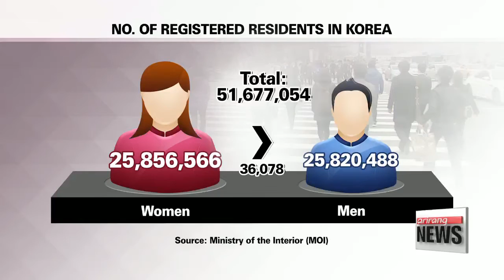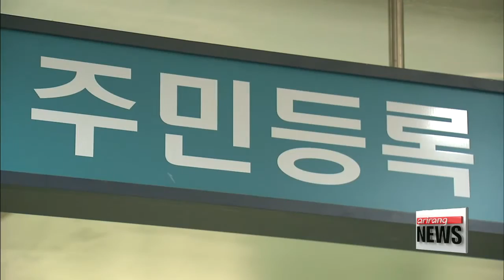Number of Korean residents stands at 51.68 million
전국 주민등록인구 5천168만… 수원시, 출생신고 으뜸
  If the nation's demographic trends continue as they are, Korea's population will eventually start to fall.
But for now, the latest numbers show the country is still growing.
And the highest number of births appear to have occured in city of Suwon, just south of the capital.
Kim Hyo-sun reports.   The number of residents in Korea stood at 51.68 million as of late October, 2016,... up 0.3 percent year-on-year and 0.02 percent compared to the previous month.
  This is according to a report on the number of registered residents in the country published by the Ministry of the Interior on Thursday... which also stated that the number of female residents outnumbered the number of male residents by 36,078.
While the population of nine cities including Sejong Special Autonomous City, and provinces including Gyeonggi-do Province, increased,... the number of registered citizens in other regions and cities, including the capital Seoul and Busan Metropolitan City have decreased compared to a month earlier.
  349,558 births were registered nationwide in 2016 until late October... while the number of reported deaths stood at 231,203.
  Suwon City in Gyeonggi-do Province had the largest accumulated number of birth registrations between 2008 and 2010,... while the largest accumulated number of death registrations during the same period was seen in Changwon City in Gyeongsangnam-do Province.